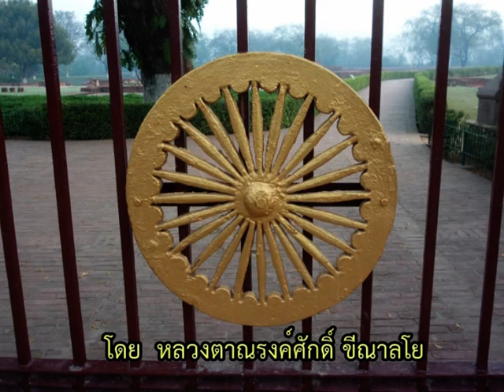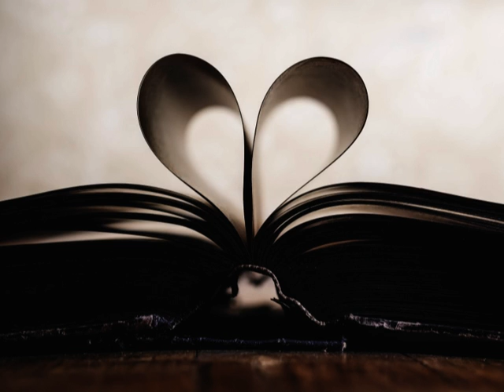170430C-3 ใครจะเป็นอย่างไร ใจนิพพานเป็นพอ - หลวงตาณรงค์ศักดิ์ ขีณาลโย